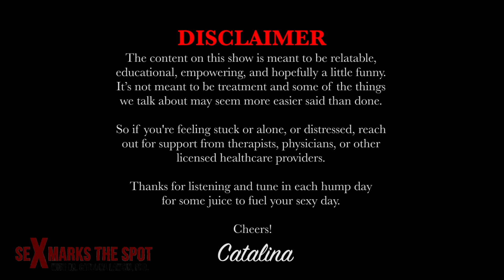Exploring Modern Masculinities with Brian Piergrossi Part 1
In this week’s episode I’m delighted to welcome Brian Piergrossi to the show to chat about modern masculinities.  Brian is coach, mentor, author, podcaster, workshop facilitator, and father who has transformed the lives of hundreds of thousands of people around the world over the past 12 years. After being debilitated with a decade of chronic illness, Brian committed himself to the inquiry of the root cause of human suffering & the core principles of vitality, achievement and fulfillment.  Through 11 years of his own serious inquiry led by many of the world’s mentors from all disciplines, he transferred his learnings and experience towards supporting others in so many ways it’s a long list, so be patient.  Brian has written two books, “The Wow of Now” and “The Big Glow”; he provides individual, couple and group support to individuals on every continent via coaching, workshops, retreats, lectures, shows, festivals; he founded the Big Glow Online Community on Facebook with over 6,000 members, hosts The Brian Piergrossi Podcast as well as his newest podcast What is Tantra and his message cuts across several social media communities.

Brian and I:

Explore the construct of modern Masculinities
Explore the interplay of Masculinities and femininities
How our environments shape our experience of the Masculinities and femininities
How to tap into your Masculinities and feminities, even when you’re feeling alone or are in toxic uncontrollable environments
Breathework and how it can be a tool to open yourself up to embrace and connect to your authentic self

Hope you enjoy the show!!  Questions & comments are always welcome!!